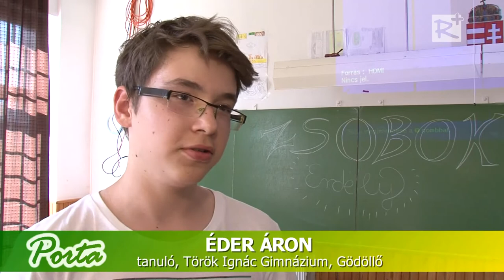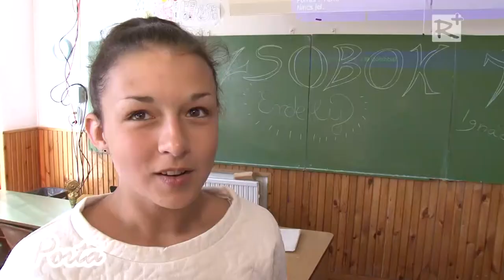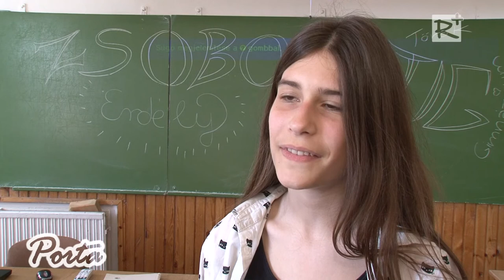Élménybeszámoló a Török Ignác Gimnáziumban: Zsoboki látogatás a Határtalanul! program keretében.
Március közepén indultak útra, és sok élménnyel tértek haza. Ők a Gödöllői Török Ignác Gimnázium 7.a osztályos tanulói, akik ellátogattak Zsobokra.

2015. május 2.